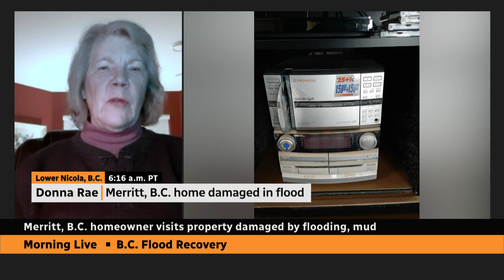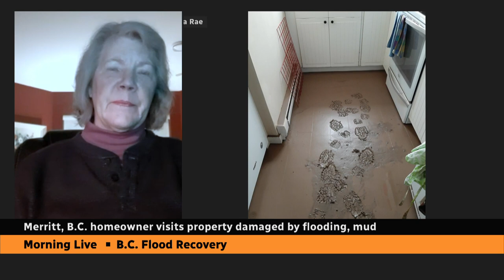Merritt, B.C., woman returns home to find everything covered in mud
Donna Rae returned to her property in Merritt, B.C., for the first time on Friday since she was forced to leave in the middle of the night by rising floodwaters. She had to use a shovel to clear mud away to get inside.